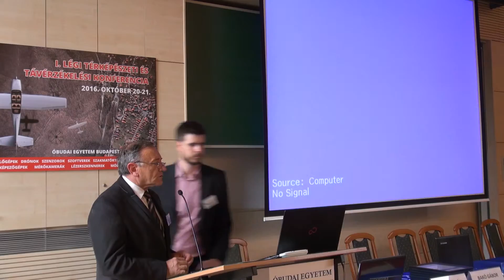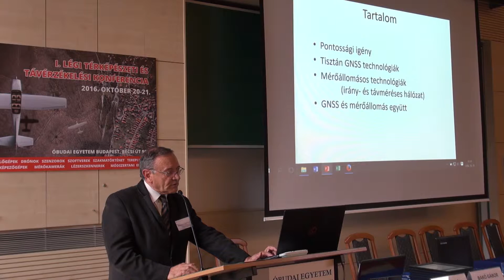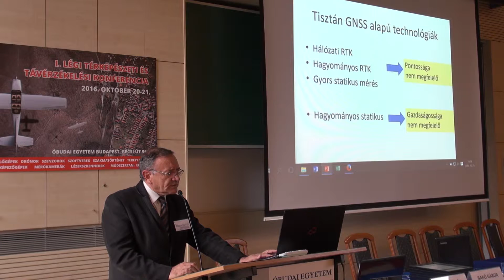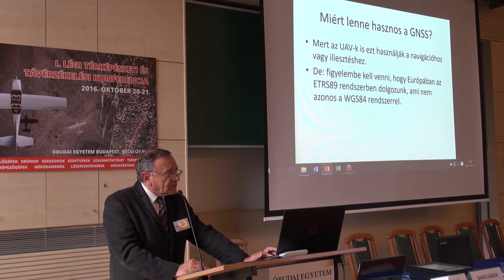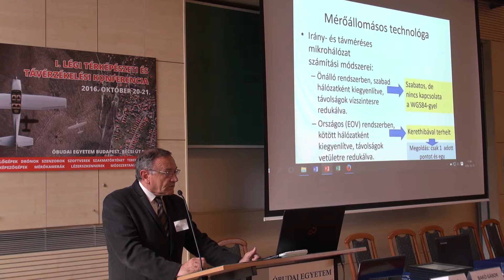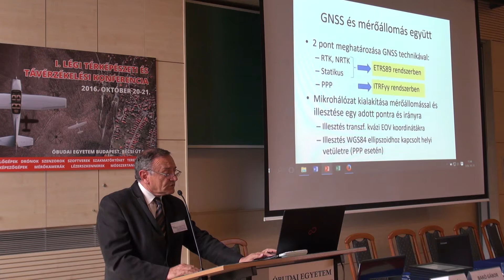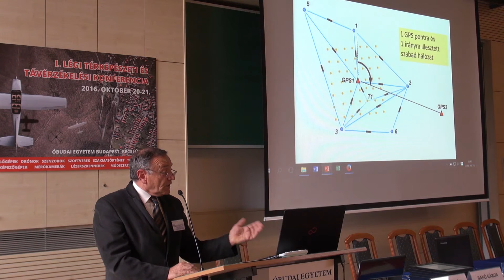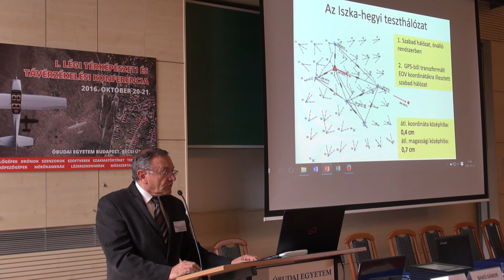Busics György: Tesztmező kialakításának lehetséges módszerei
Az előadás a 2016-os Légi Térképészeti és Távérzékelési Konferencián hangzott el.